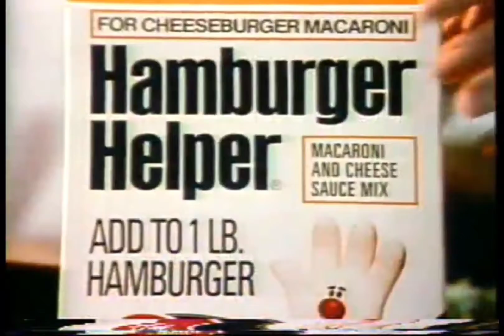Hamburger helper commercial 2004